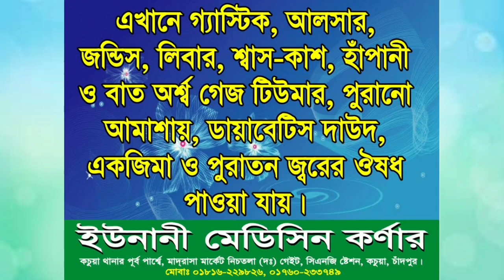উজানী মাহফিলে কিশোর ছাত্রের মধু মাখা সুরে মধুনী লাহিজায় কেরাত. Ujani mahfil Quran Teloyat Video 2023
UMK ISLAMIC MEDIA,,,,

নতুন সকল ভিডিও পেতে বেল বাটন অন করে রাখুন।

( সতর্কবার্তা)  আমাদের চ্যানেলের কোন ভিডিও আপনি এবং আপনারা পুনরায় আপলোড দেওয়া থেকে বিরত থাকুন।